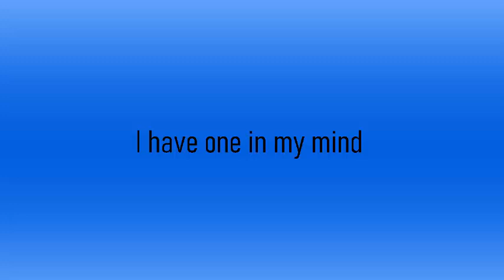help required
Mind helping me guys?